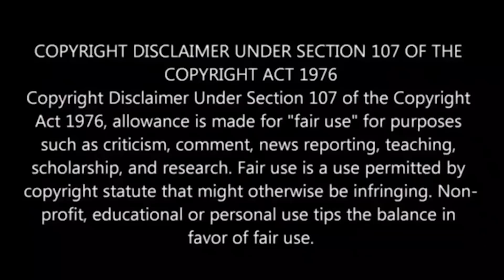Biggboss Tamil S5 Day 38 Review | Biggboss Episode 39 Review | VJ Shafi | Shafi Zone